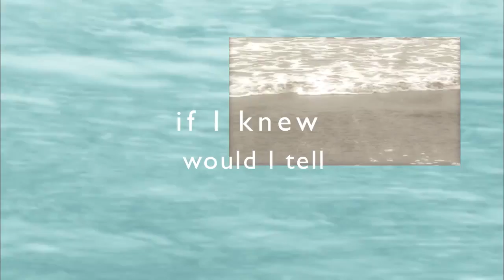Call To Prayer, Paul Harryn, 2015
Paul Harryn: "Call To Prayer", 2015. A compilation of art and music  produced by Paul Harryn during  2015.